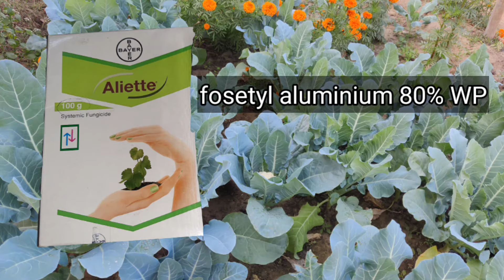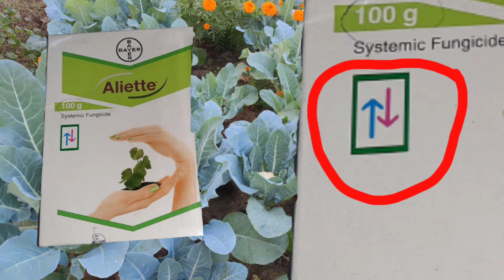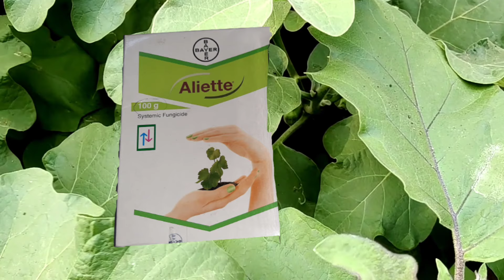Bayer Aliette Fungicide | how to use aliette fungicide | aliette fungicide dose | Fosetyl Al 80% wp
1) aliette fungicide uses in hindi
2) aliette fungicide dose per litre
3) aliette fungicide ka upyog kaise karen
4) bayer aliette
5) systemic fungicide